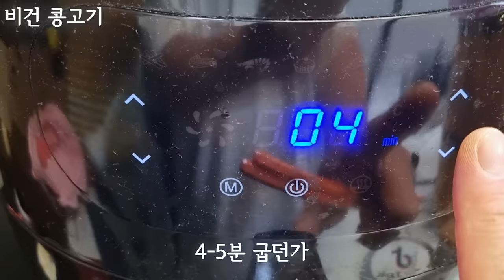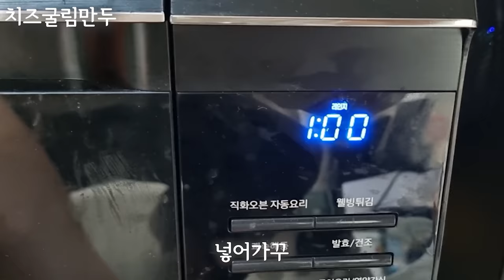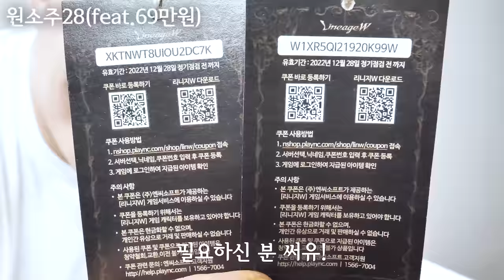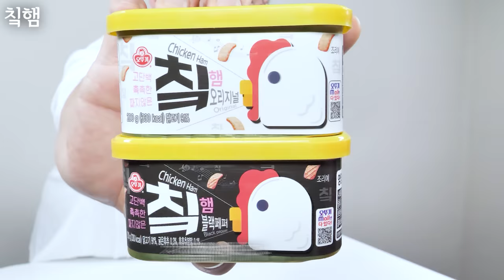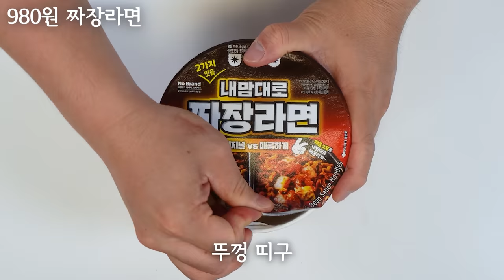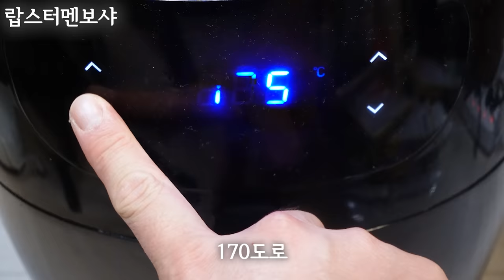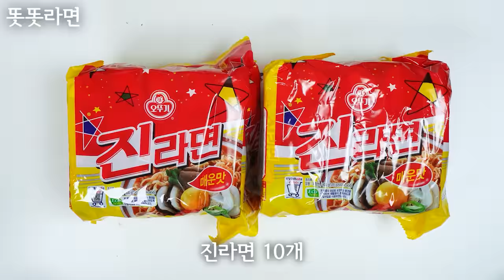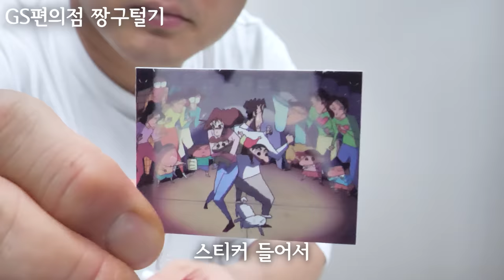[60분순삭] 모듬돼지 4화 1번 테이블이요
[00:00] 다이소 티백
[01:01] 명란한 햄
[02:11] 펩시 질소콜라
[03:05] 슈가 애플
[04:07] 비건 콩고기
[05:12] 티즐 제로자몽
[06:11] 라면왕 김통깨
[07:17] 통전복 주먹밥
[08:10] CU 청양고추짬뽕
[09:21] 코카콜라 꿈의맛
[10:14] 코코넛
[11:30] 까라비네로 새우
[12:42] 치즈 굴림만두
[13:53] 돈다발리뷰
[14:44] 11만원짜리 막걸리
[16:15] 오향중화냉면
[17:16] 다이소 반자동거품기
[18:11] 원소주28 (feat.69만원)
[19:15] 코다리볶음면
[20:22] 트러플 케이크
[21:16] 일월풍면 파곰탕면
[22:28] 버거킹 골든치즈렐라
[23:46] 맘스터치 야채통통
[24:43] 맥모닝 맥그리들
[25:44] CU 빛소주24
[26:36] 칰햄
[27:44] 빛소주32
[28:41] 4천칼로리 야키소바
[29:40] 잭다니엘초콜릿
[30:41] 진라면 볶음밥
[31:31] 다이소 주방 추천템
[32:36] 제주뿔소라면
[33:42] 크리미 단팥빵
[34:36] 980원 짜장라면
[35:34] 제로소주 새로
[36:45] 저스트에그 오믈렛
[37:53] CU 공부라멘
[38:50] 차돌볶음 짬뽕
[39:50] 노브랜드 파개장
[40:53] 롯데리아 힙앤핫
[42:05] 랍스터 멘보샤
[43:03] 여경래 쭈꾸미짜장면
[44:12] 승우아빠 밀키트 3종
[46:24] 다이소 프라이팬 덮개
[47:25] 요리용디 민초버거
[48:29] 쿠캣 뚝불
[49:29] 똣똣라면
[50:53] 홍소우육면
[52:13] 페퍼로니 피자버거
[53:30] ㅋㅋㅋ치킨
[54:30] 붐치카팝
[55:32] 뼈소금맛 좀비라멘
[56:33] GS편의점 짱구털이
[57:35] CU 와인반병
[58:37] 맘터 신상치킨 2종
[59:50] 진국설렁탕면